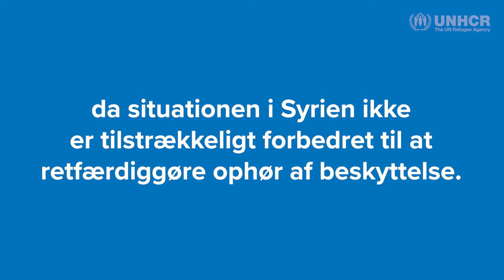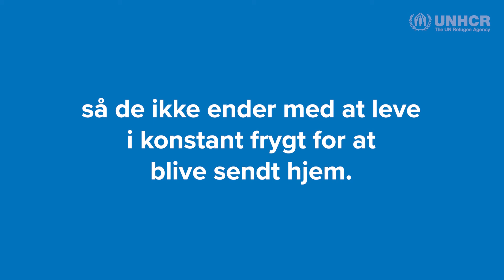En Dag Med Massoud i Danmark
27-årige Massoud fra Syrien viser, hvordan man laver arabisk kaffe, mens han fortæller om sit nye liv i Danmark.

UNHCR opfordrer fortsat til at opretholde beskyttelse af syriske flygtninge, fordi situationen i Syrien ikke er tilstrækkeligt forbedret til at retfærdiggøre hjemsendelse.